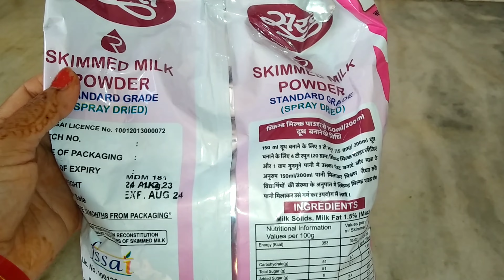Besan Ki Roti milk powder se banaa dahi# बेसन की रोटी ।। मिलक पाउडर से बना दही